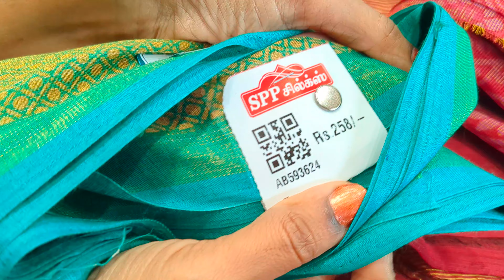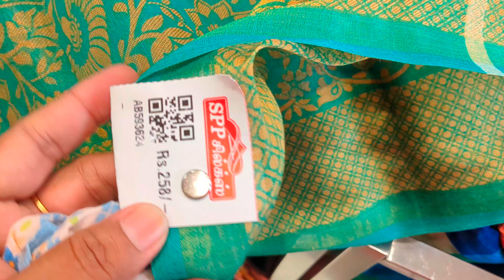SPP silks ✨️Basket saree collections👌தொட்டி சாரீஸ் ✨️புது collections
spp silks
Oppanakara street
Coimbatore-641001
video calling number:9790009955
உங்க கடை விளம்பரம் அல்லது வீடு விற்பனை, வாடகைக்கு விளம்பரம் பண்ணறதுக்கு இந்த நம்பர் க்கு கால் பண்ணுங்க ☎️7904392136